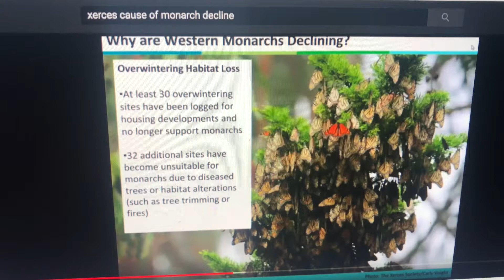Sarina Jepsen, Xerces Society